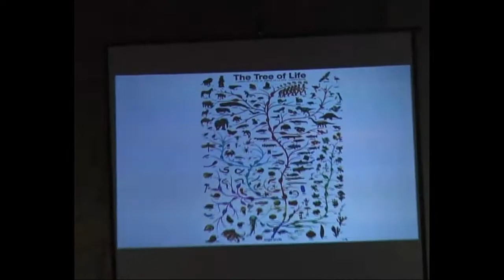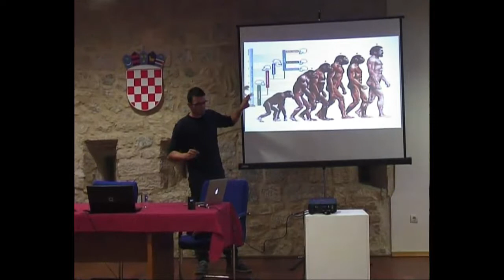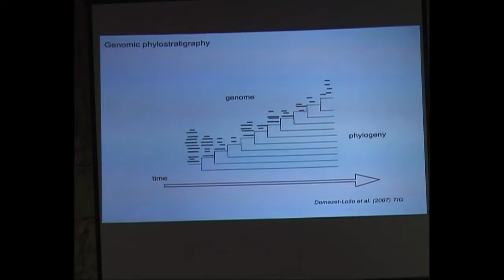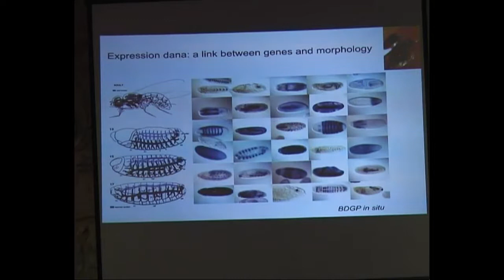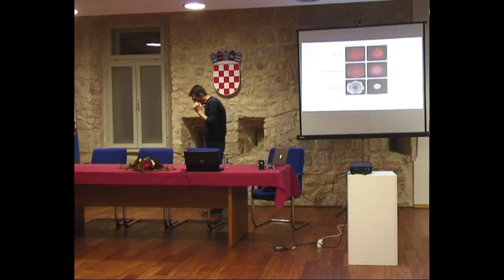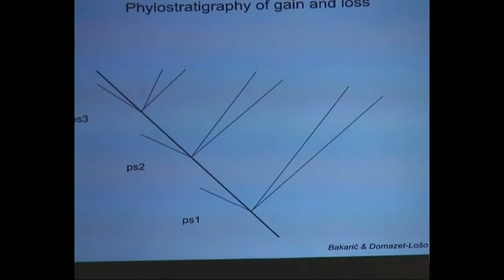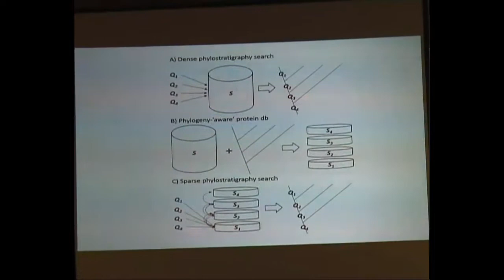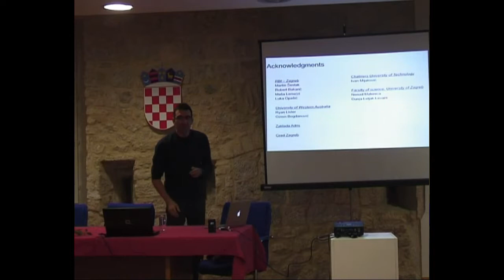FZS 2016 - Tomislav Domazet-Lošo - Uspon i pad složenosti genoma i druge evolucijske priče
Festival znanosti - Sinj 2016
USPON I PAD SLOŽENOSTI GENOMA I DRUGE EVOLUCIJSKE PRIČE
Dr. sc. Tomislav Domazet-Lošo
Institut Ruđer Bošković

Petak, 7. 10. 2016. u 19:20 sati

Predavanje će predstaviti najnovija istraživanja mog tima koja su inspirirana pitanjima kao što su: kako je rasla i padala složenost organizama tijekom evolucijskog vremena? Tko je složeniji, mi danas ili životni obilici u davnim epohama? Jesu li bakterije jednostavni organizmi?